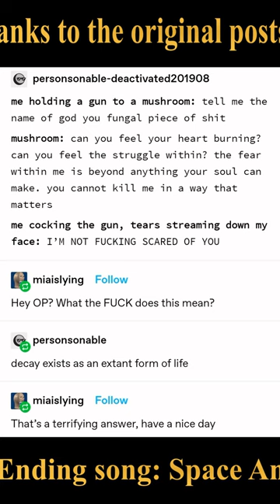Role Playing a Mushroom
Just buying me a cup of coffee is a real help!